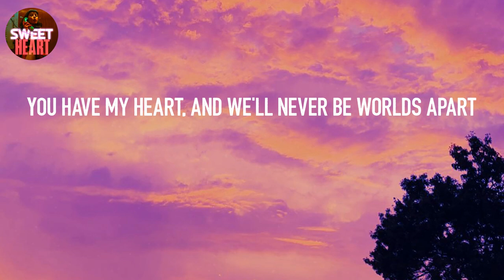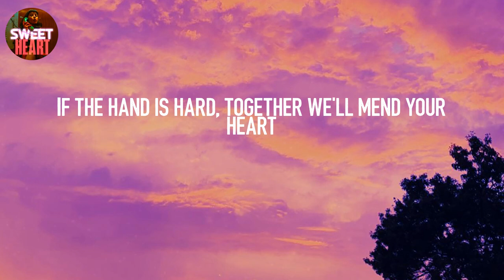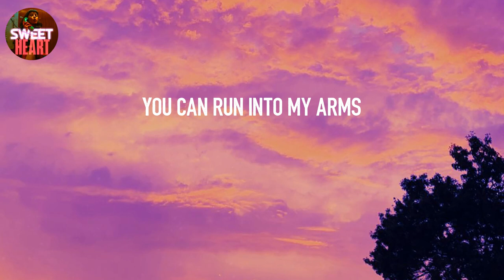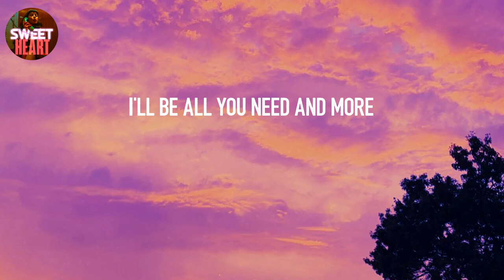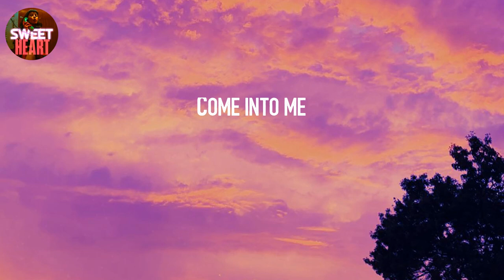𝙐𝙢𝙗𝙧𝙚𝙡𝙡𝙖 - 𝙍𝙞𝙝𝙖𝙣𝙣𝙖 (𝙇𝙮𝙧𝙞𝙘𝙨)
Lyrics: Umbrella - Rihanna
Uh huh, uh huh
Yeah, Rihanna